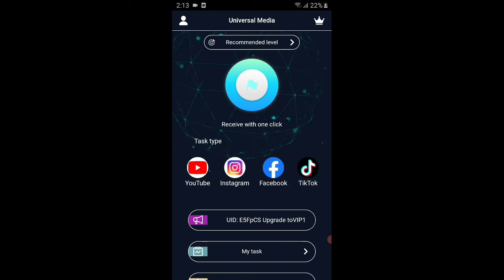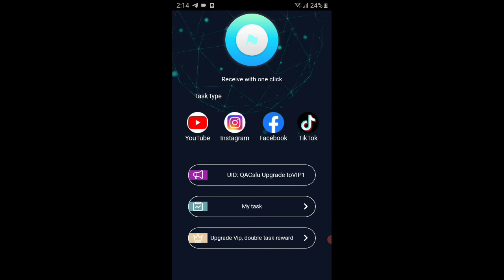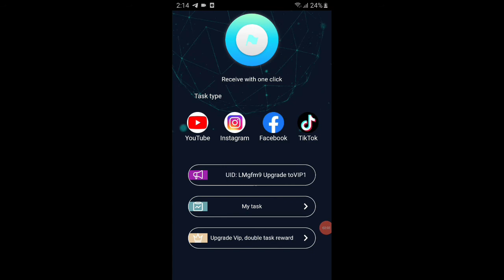without investment new earning site universal media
new earning app universal media
دوستو رئیل ویب ہے تمام دوست لازمی سے جائن کریں